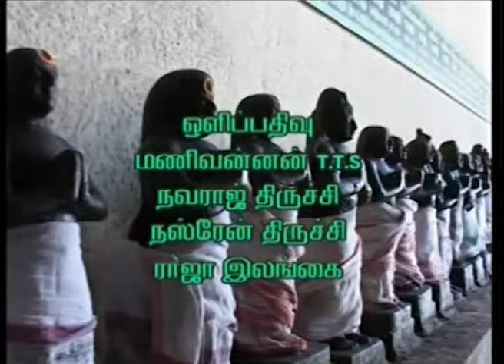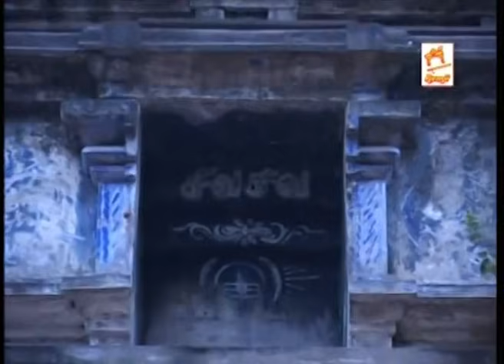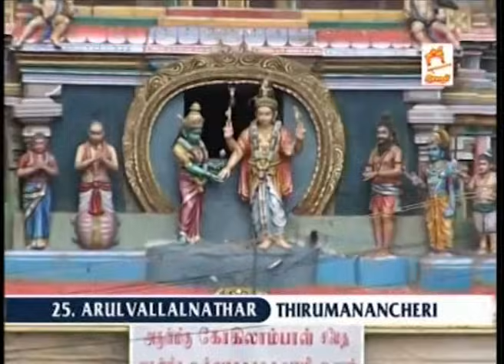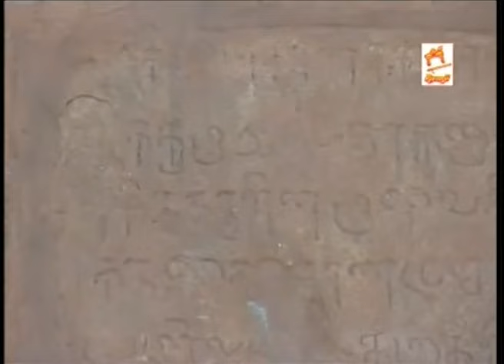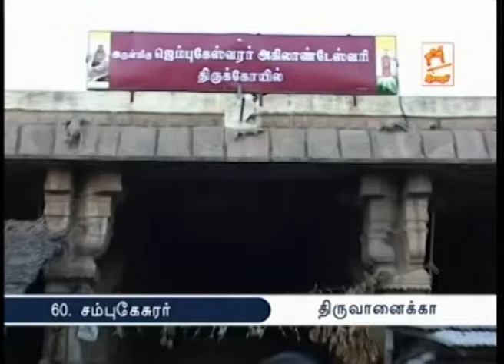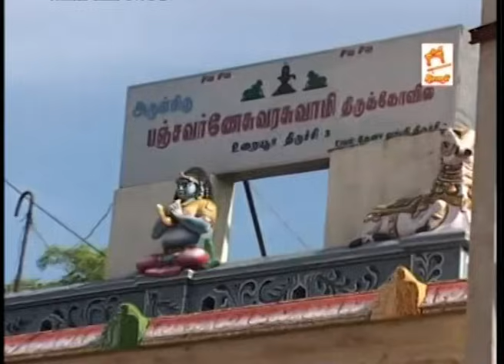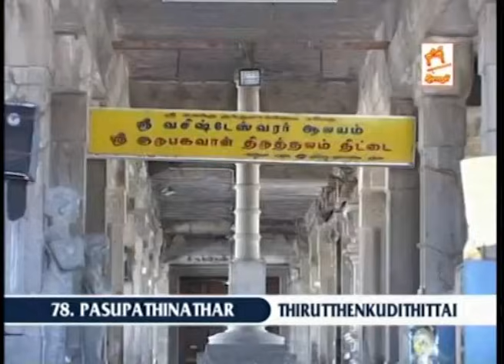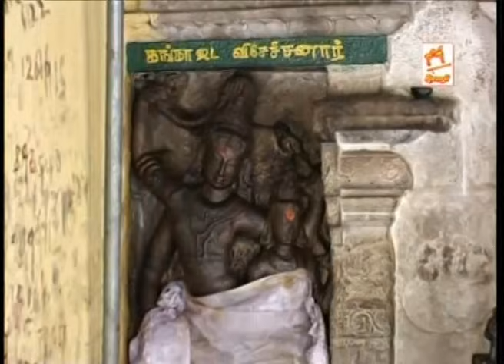274 Sivalayangal Part 1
274 சிவாலயங்கள் பகுதி 1
பாடியவர்கள் -ஜிமோன் , பத்மா சுவாமிநாதன்
பாடல்கள் - கயபாக்கம் சபாரத்தினம்
ஒலிப்பதிவு -ஆனந்தராஜ்
ஓளிப்பதிவு - மணிவண்ணன் , நவ்ராஜ் நசரின் , எம் .ராஜா
எடிட்டிங் - தமிழ் செல்வன்